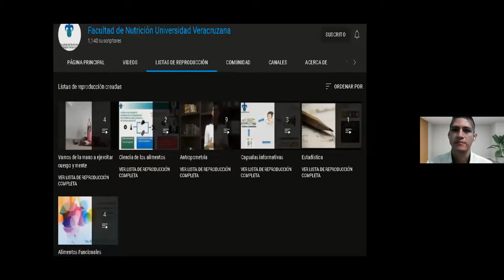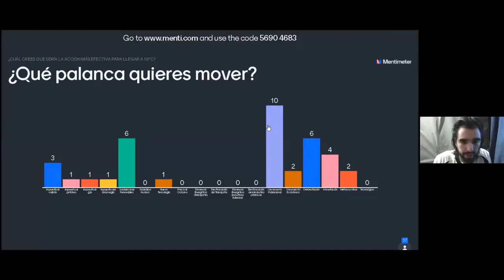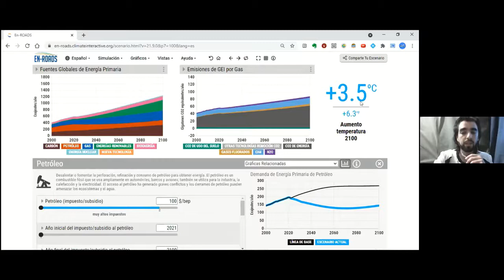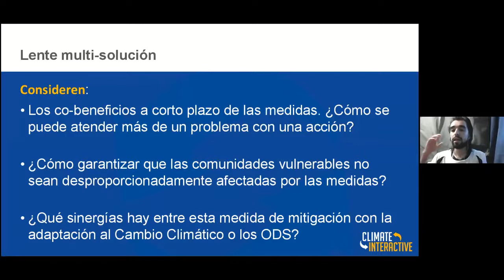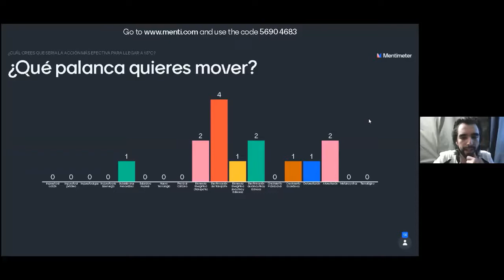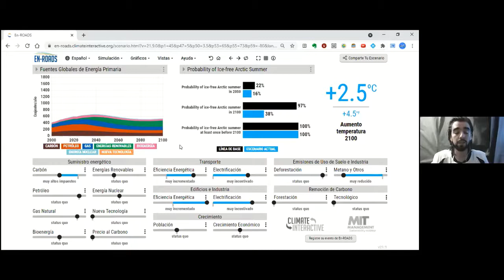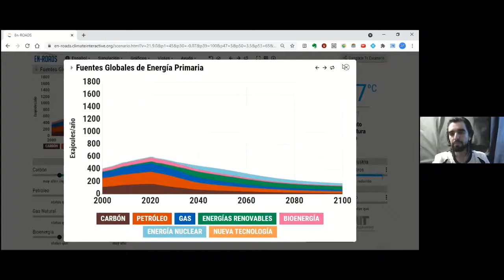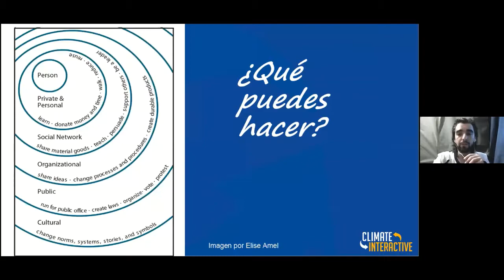Taller En- ROADS